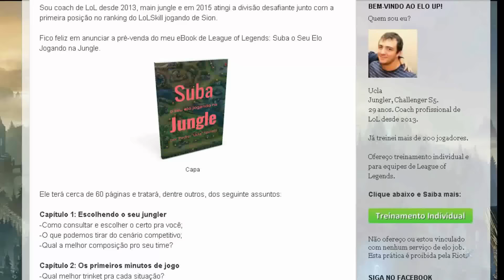Fazer stream de League of Legends é cansativo